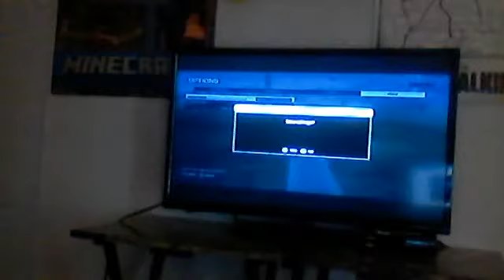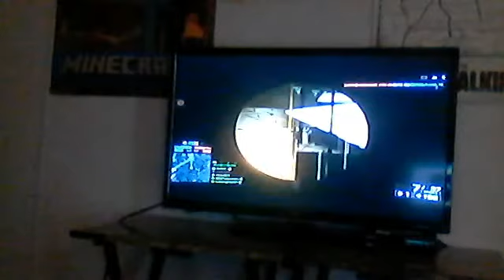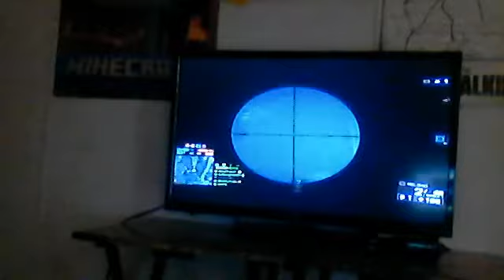Battlefield 4 Gameplay